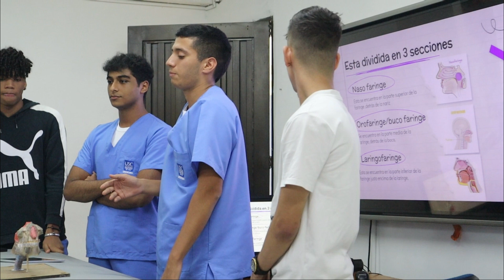Exposición de faringe y laringe usc elprofedeanato faringe laringe medicina #2023